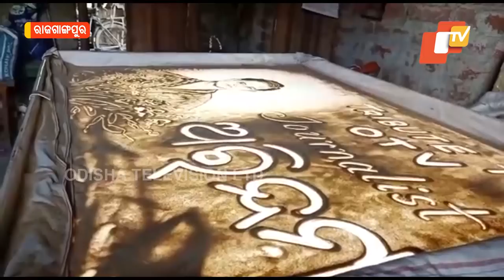Rajgangpur Man Pays Tribute To Arindam Das Through Sand Animation